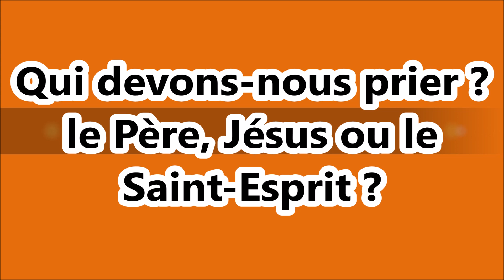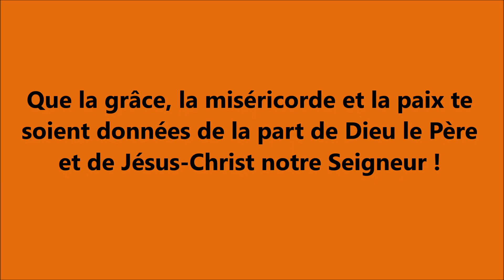QUI DEVONS-NOUS PRIER ? LE PÈRE, JÉSUS OU LE SAINT-ESPRIT ? / Marcelle VAGBA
Qui devons-nous prier ? à qui devons-nous adresser nos prières ? à DIEU le Père ? au Seigneur Jésus ? ou au Saint-Esprit ? Que nous dit la Parole de Dieu ?
Dans cette vidéo, je donne un éclaircissement selon la Parole de DIEU. Je vous prie de la partager au plus grand nombre d'enfants de DIEU que vous connaissez.

Si tu as des questions, tu peux me contacter sur ma page Facebook Marcelle VAGBA
J’écris aussi des livres de prières et de déclarations bibliques pour les adultes et pour les enfants en vente sur le livre d'Amazon.
Si tu souhaites soutenir, bénir, encourager mon ministère, tu peux faire un don
- Par virement sur le compte LCL :
- IBAN : FR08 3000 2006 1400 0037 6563 M52 / BIC : CRLYFRPP

DIEU te bénisse abondamment !

Piano : Steven Civil (Emci tv)